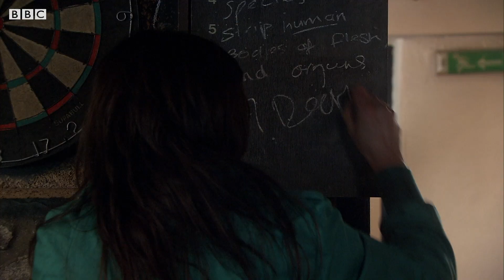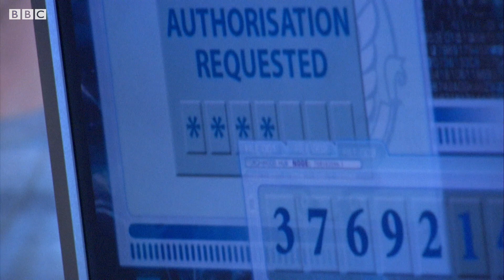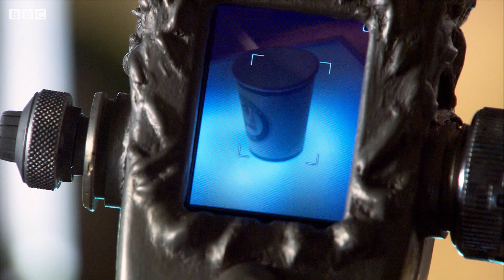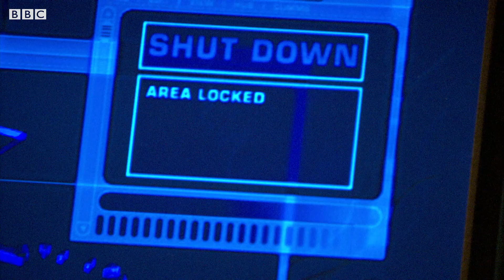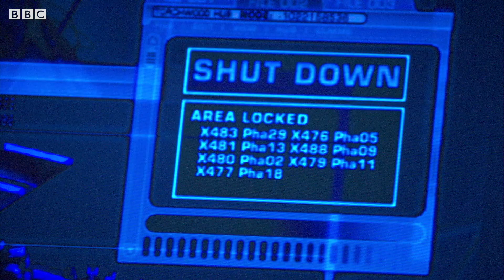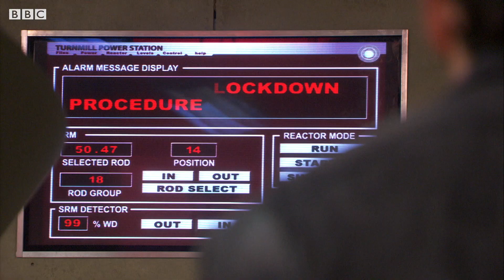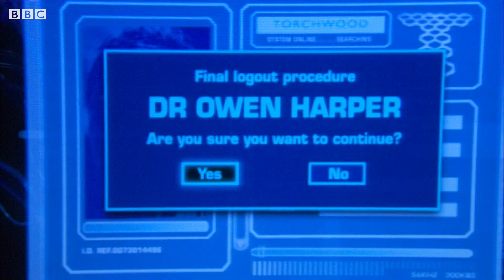Owen Harper: Highlights | Torchwood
Take a look back at just some of Owen Harper's highlights across his time in Torchwood. What are your favourite Owen moments?

Welcome to the official Torchwood channel, the Doctor Who spin-off aimed at adult audiences. Join Captain Jack Harkness and his team of alien-hunting, mystery-solving agents of Torchwood - Gwen Cooper, Ianto Jones, Toshiko Sato and Owen Harper - as they face new threats and old enemies that come through the space-time rift of Cardiff.